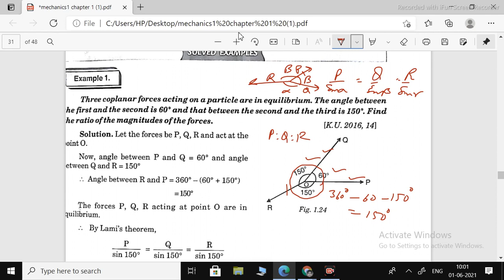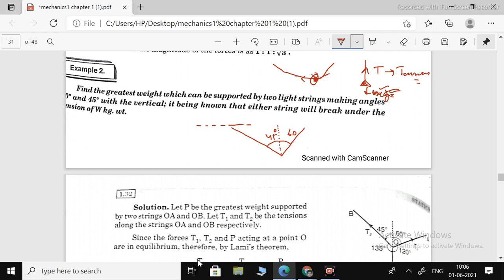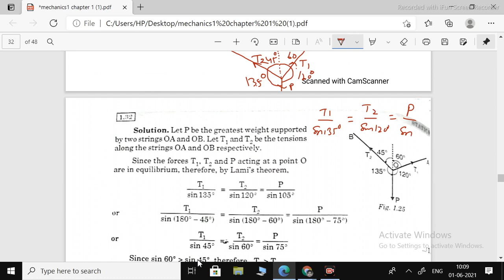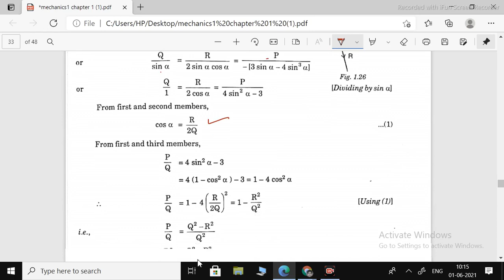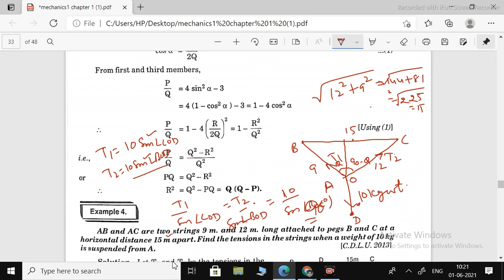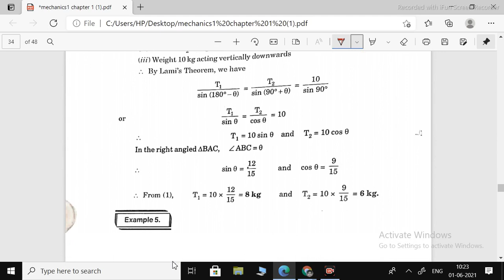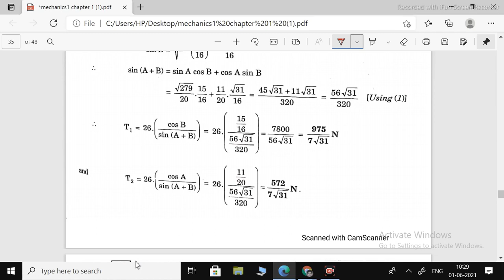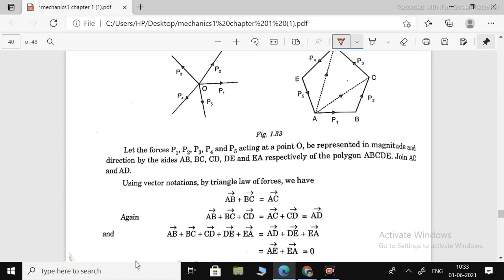mechanics lcture5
concurrent forces